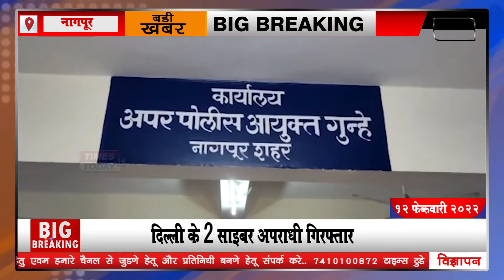CYBER CRIME |अकाउंटेंट महिला को झांसा देकर लूटे 4.80 रु,2 साइबर अपराधी गिरफ्तार |TIMES TODAY 18 NEWS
IMPORTANT NEWS 👇🏻👇🏻👇🏻